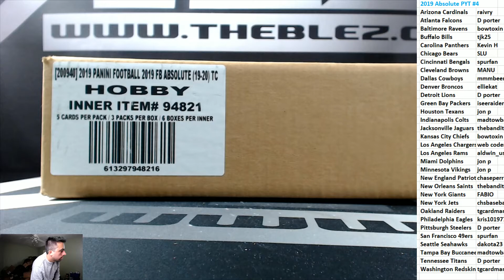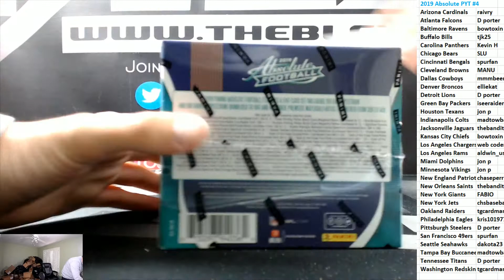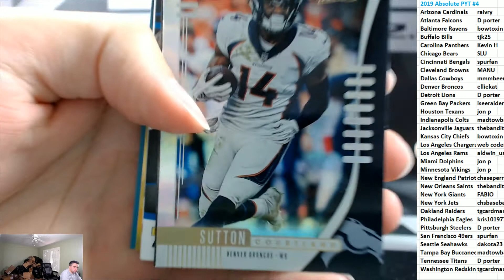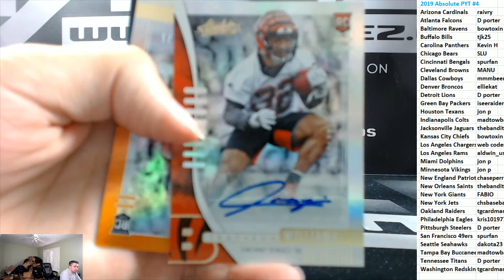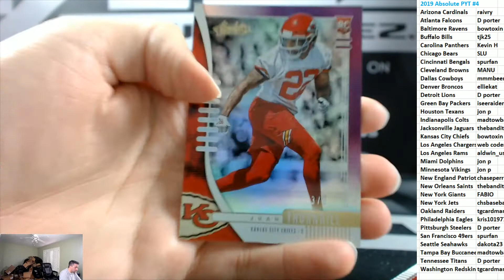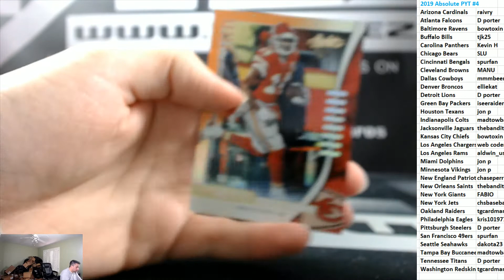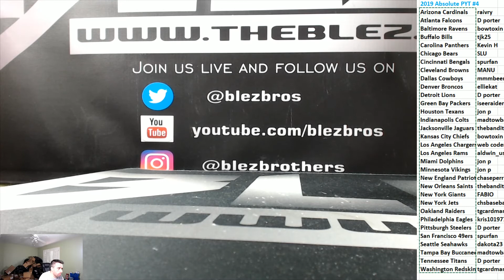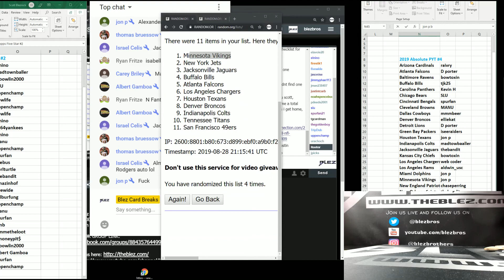2019 Panini Absolute Football Case Break PYT #4